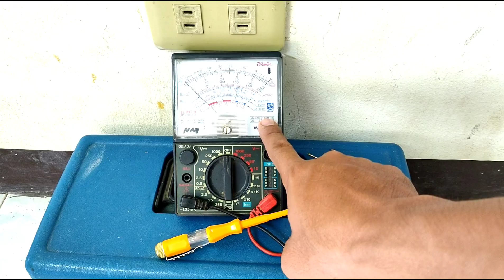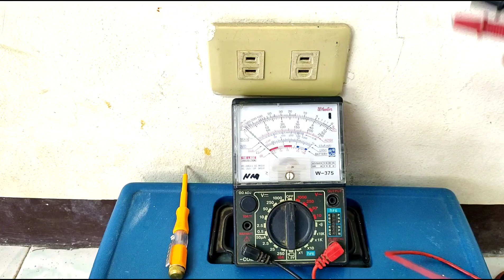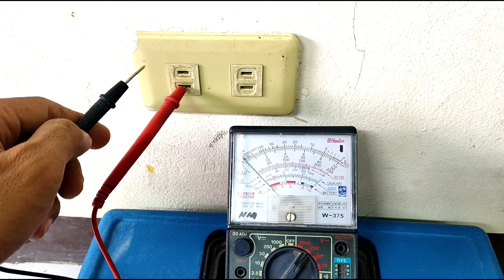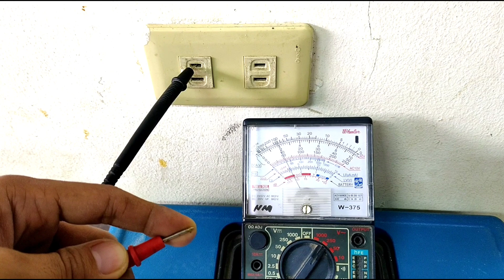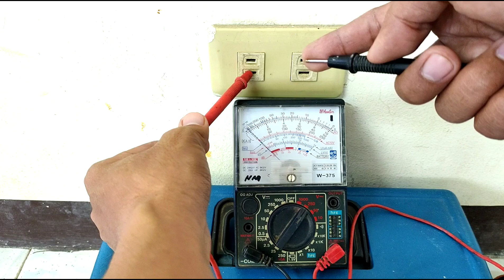HOW TO IDENTIFY LIVE AND NEUTRAL?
LIVE AT NEUTRAL: PAANO MO MALALAMAN GAMIT ANG SCREW DRIVER AT MULTITESTER?
How to identify live wire?
Ang video na ito ay ginawa ng LEARNTO FIX para maituro kung paano malaman ang live at neutral gamit ang screw driver at multitester. Matutuhan din dito ang dahilan kung bakit kailangang malaman ang live at neutral sa ating convenience outlet at circuit breaker. Kasama din dito ang line to line connection at line to neutral connections. Makikita sa multimeter na masusukat ang 220 volts AC sa convenience outlet.

OTHER TUTORIALS YOU CAN WATCH:
HOW TO RENAME FILES like videos, documents, and other kind of files in Google Drive? (Tagalog)
How to Maintain Electric Fan? TIPS in Maintaining Electric Fan/ Paano Mag maintain ng Electric fan
Paano magsend ng files, vídeos at pictures sa shared link via Google Drive gamit ang android phone?

Paano malalaman ang live at neutral sa convenience outlet gamit ang screw at multimeter?